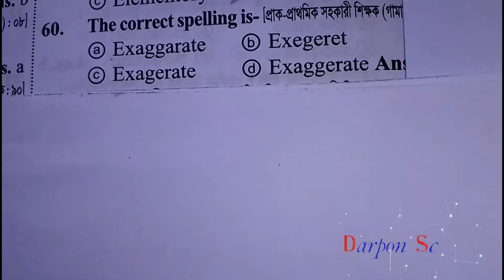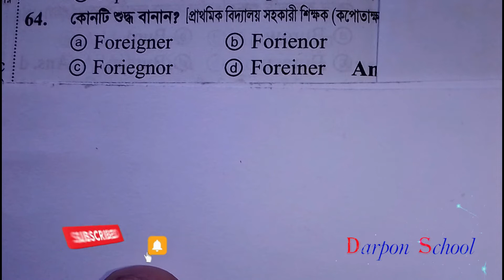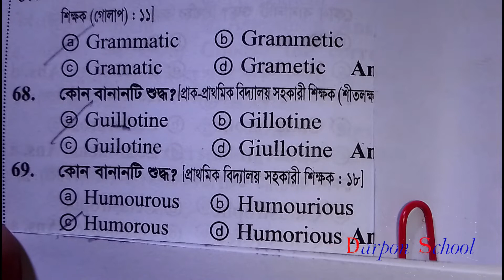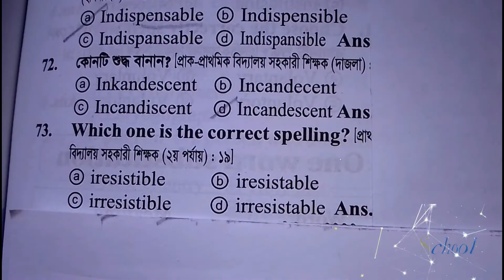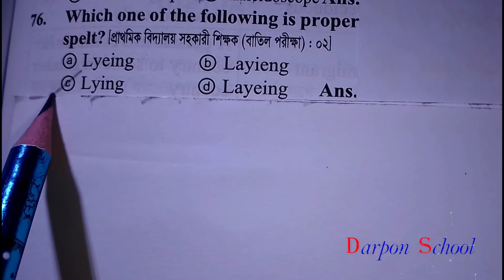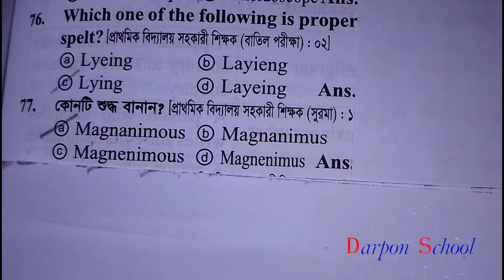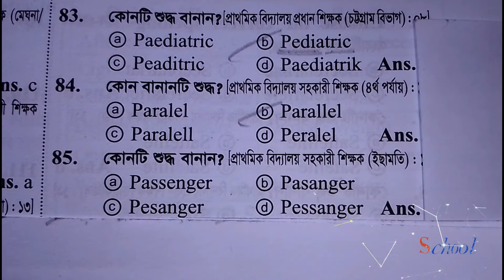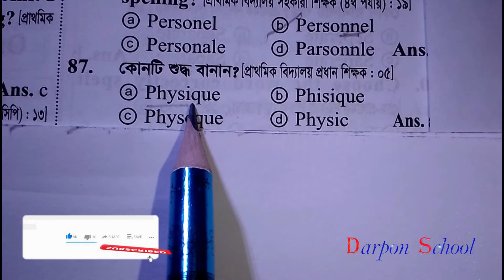Correct Spelling-3 থেকে এ যাবত যতগুলো একই প্রশ্ন বারবার এসেছে। কৌশলে মনে রাখুন। (episode 32)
প্রাইমারীতে আসা Correct Spelling শুদ্ধ বানান নিয়ে যে সকল প্রশ্ন করা হয় তা এখানে তুলে ধরা হয়েছে।
 এই ভিডিও ক্লাসটিতে আশা করি আপনি খুব উপকৃত হবেন।
প্রাইমারীতে আসা Correct Spelling শুদ্ধ বানান বেসিক আলোচনা। যেভাবে খুব সহজেই আয়ত্ব করতে পারবেন-
প্রাইমারীতে আসা Correct Spelling শুদ্ধ বানান এটি একটি  নোট। যা আপনার জন্য একদম ফ্রিতে দেওয়া হলো।

Correct Spelling শুদ্ধ বানান এর এই ভিডিও ক্লাসটিতে আশা করি আপনি খুব উপকৃত হবেন।

প্রাইমারীতে আসা Correct Spelling এর এই ভিডিও ক্লাসটিতে আশা করি আপনি খুব উপকৃত হবেন।

খুব মনোযোগ দিয়ে এ ক্লাসটি দেখলে আশা করি আর কখনো প্রাইমারীতে আসা Correct Spelling শুদ্ধ বানান নিয়ে আর ভুল হবে না বলে আশা করছি।